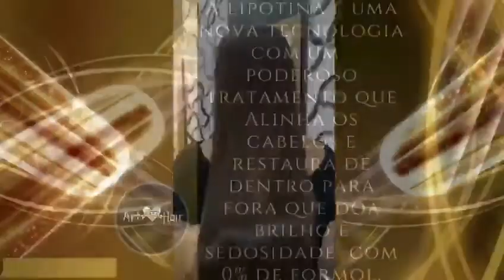Nossa tecnologia.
A Lipotina AA e o Força X é a nossa nova tecnologia para alinhamento capilar que promove restauração de dentro para fora e um efeito de cabelo liso com brilho intenso e com 0% de formol.